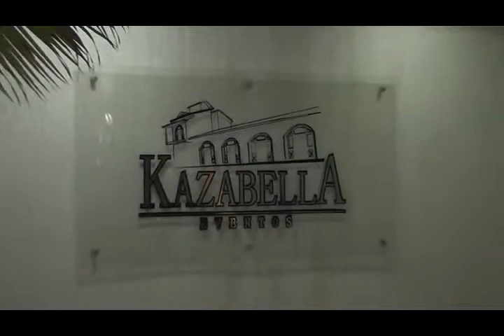Trailer do Cleverton e Tamires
AHS PRODUÇÕES E EVENTOS
Fotos, filmagem, som, DJ, iluminação e telão